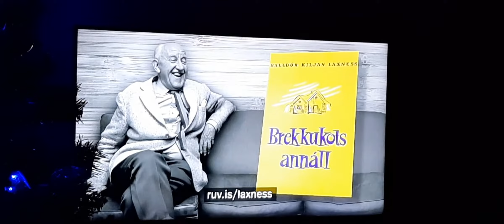30 November 2020